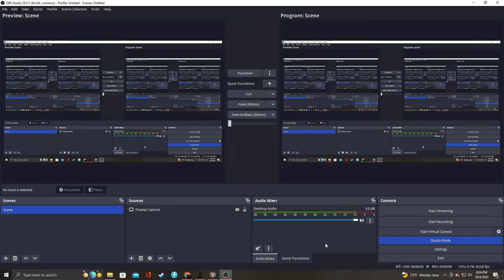Trails From Zero/Azure Season 3 Ep.7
Episode 7-"Golden Sun, Silver Moon"
Trails From Zero/Azure is set within the city-state of Crossbell, stuck between the two largest powers on the continent of Zumeria. It follows the adventures of the Special Support Section(SSS) a new branch of the Crossbell Police Department. The SSS was established to help improve the public perception of the CPD. But, they are clear underdogs compared to the well established Bracer guild.  However, Crossbell is big city and there is a lot hidden in the shadows, waiting to be uncovered.